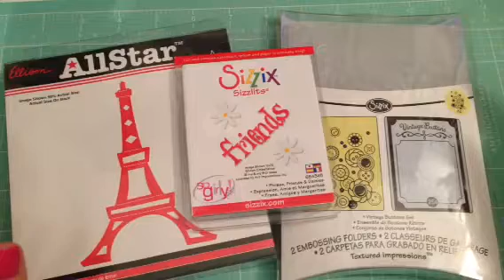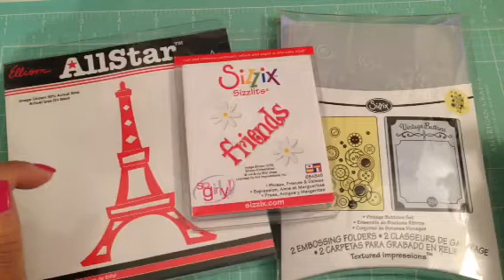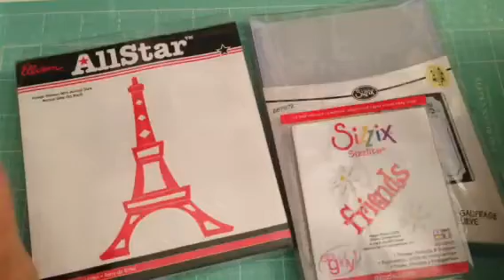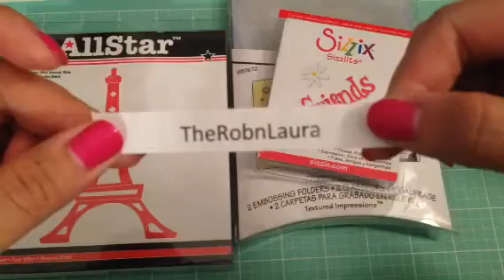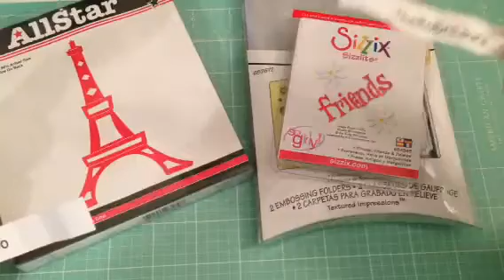Secret surprise giveaway!!! Are you the winner?